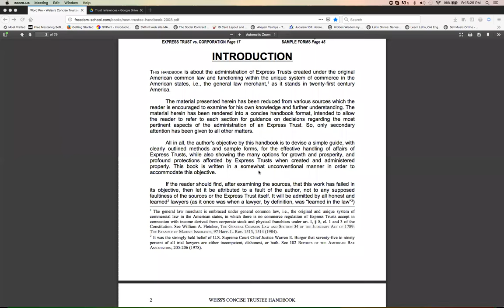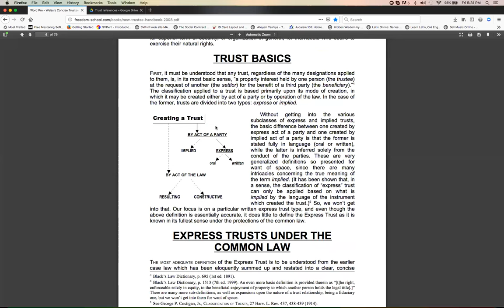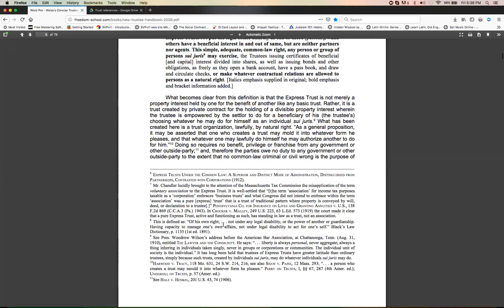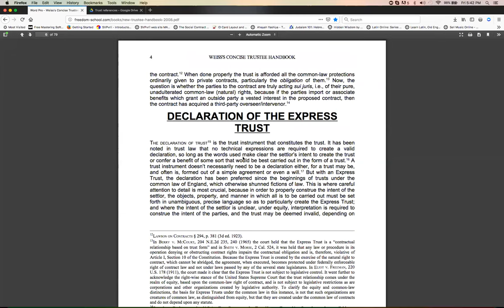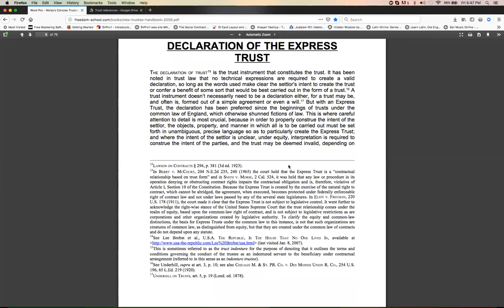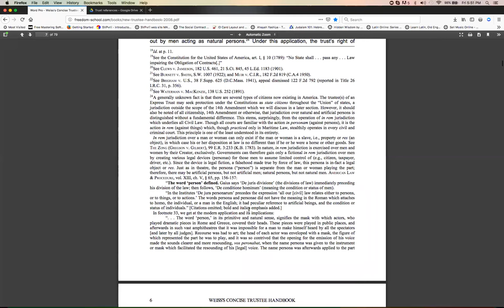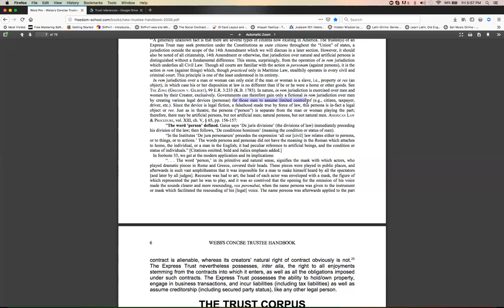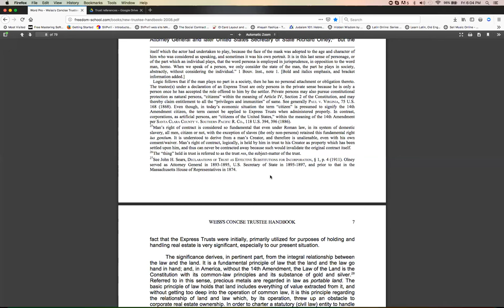Private Express Trusts Under The Common Law, with Commentary - part 1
This is a reading of the First few chapters of Weiss' Concise Trustee Handbook, for the administration of a private express trust under the common law, functioning under the General Law Merchant. With Commentary by Greg Ward of the Common Law Right Society.